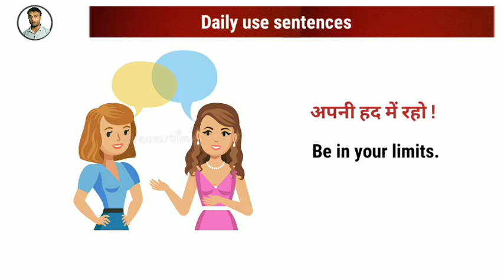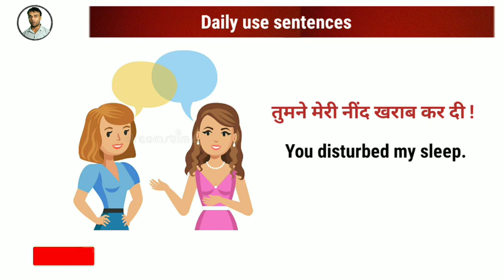प्लीज मेरी जान बक्श दो | अपने आप में झांको | तुमने मेरी नींद खराब कर दी !